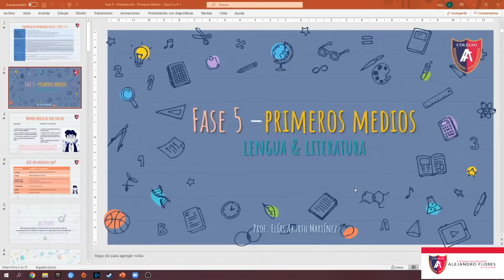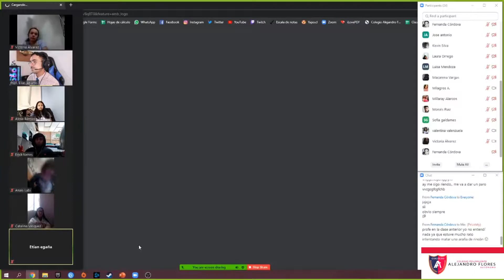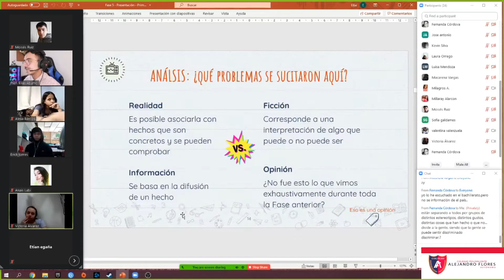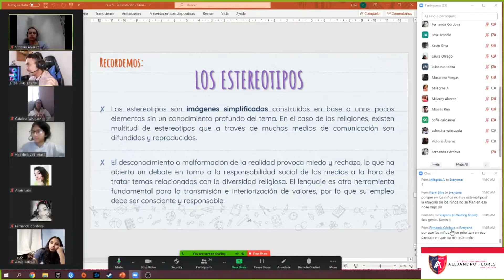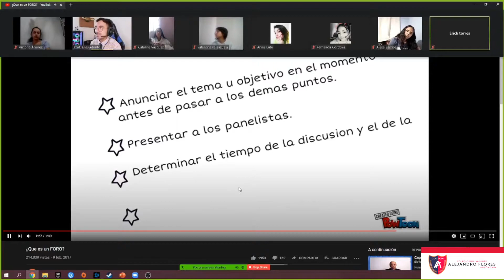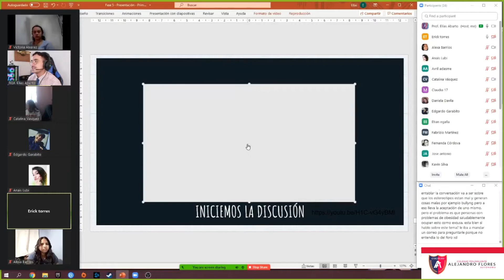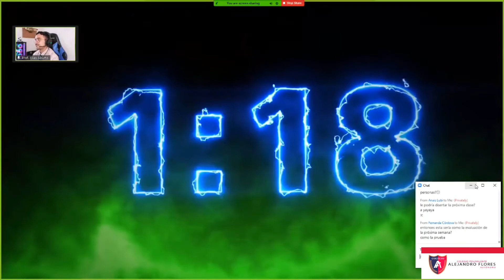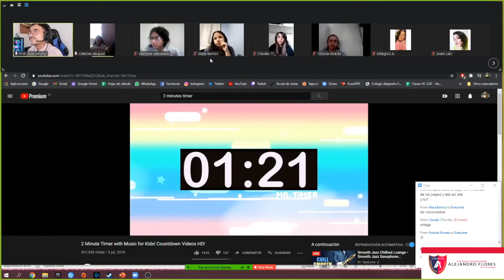FASE 5 | Clase 3 - Primero Medio B - Lengua y Literatura